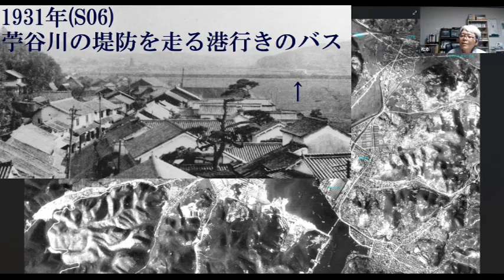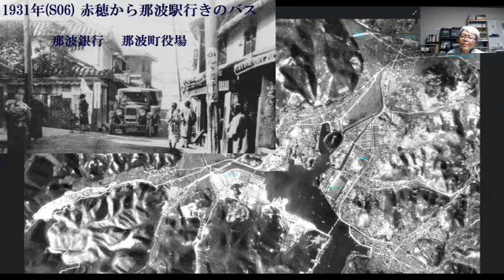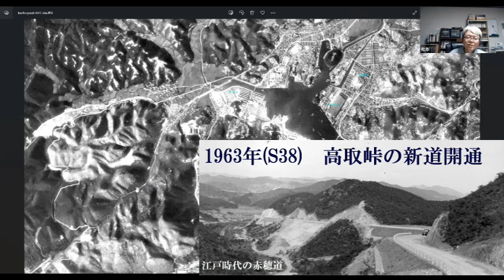戦時中の相生 戦前の鉄道と道路 バスが通っていた道はどこか【昭和の相生】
戦前、山陽本線相生駅（那波駅）から、相生港行き・赤穂行きのバスはどの道を通っていたのかを中心に、空中写真で相生の町を紹介します。